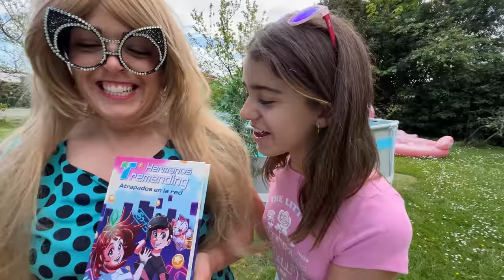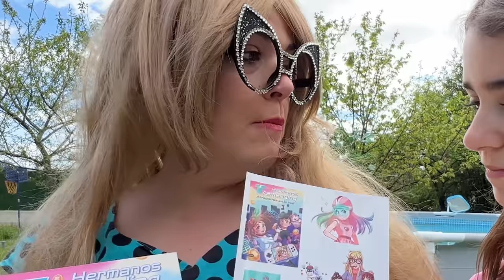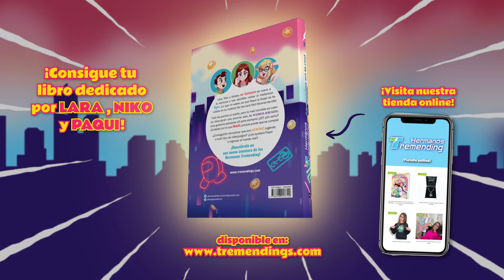PAQUI se convierte en KARDASHIAN con sus INVENTOS!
PAQUI trae de nuevo sus INVENTOS MÁS LOCOS y se convierte en una de las KARDASHIAN.